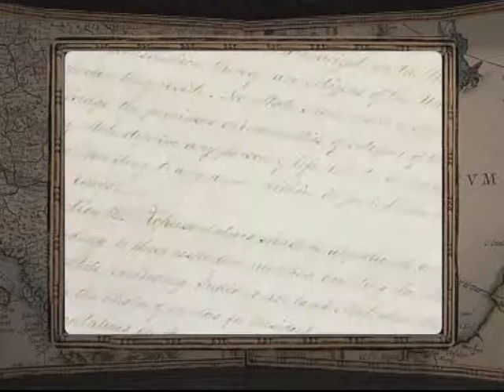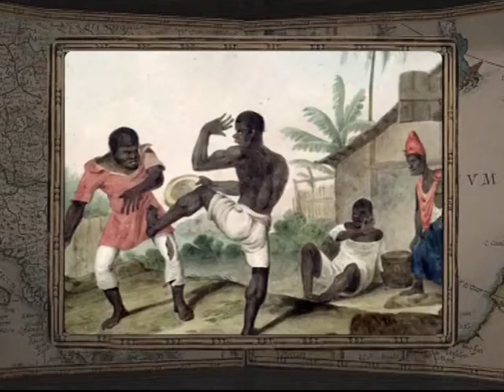28 июля, 1-я часть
365 дней ТВ представляет | День веков. Хронограф / 2008 г. | Выпуск № 302
28 июля, 1-я часть